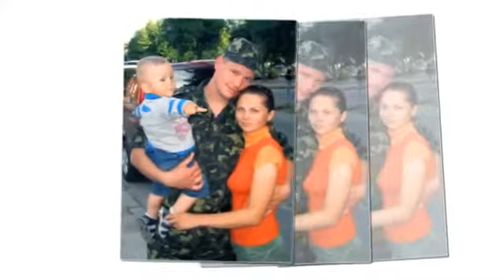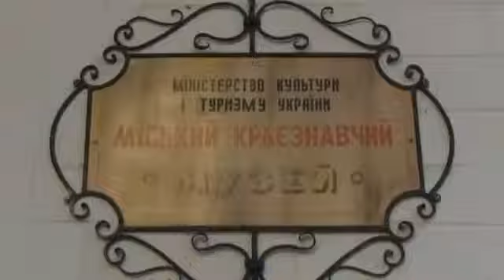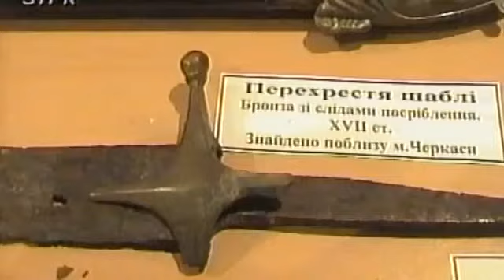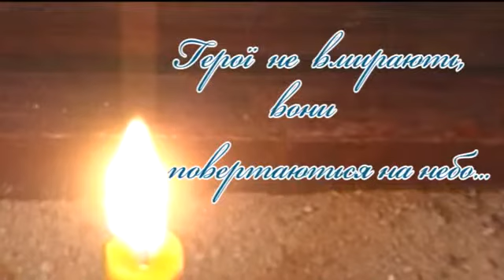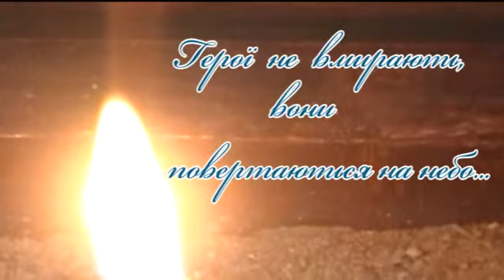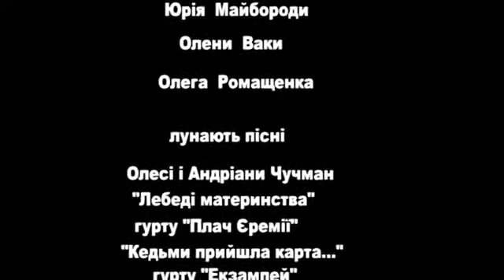Світлій пам'яті Віктора Голого